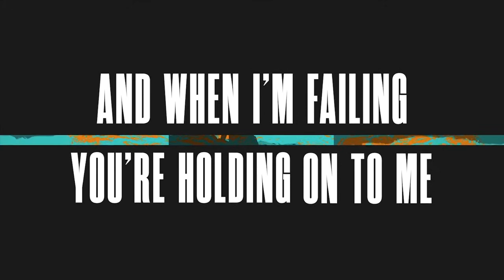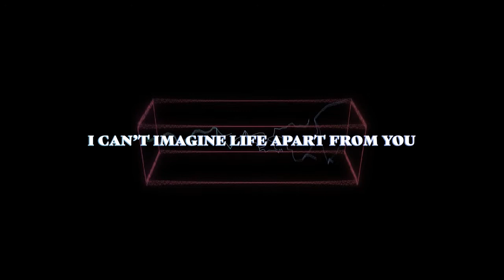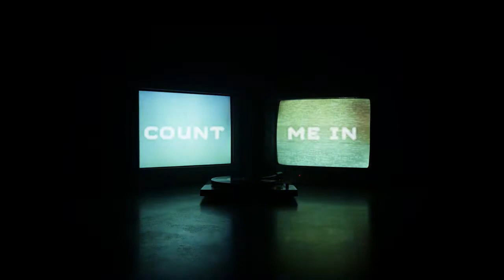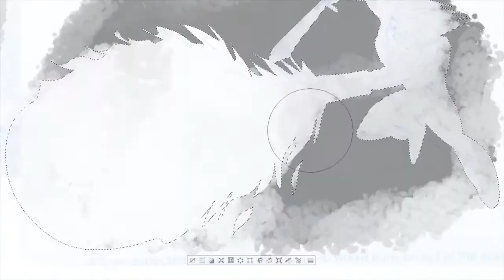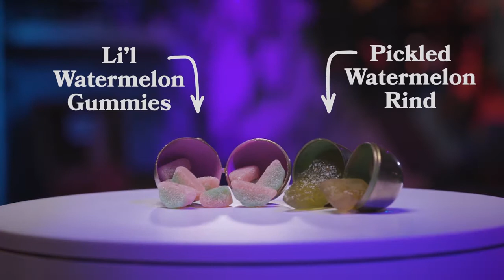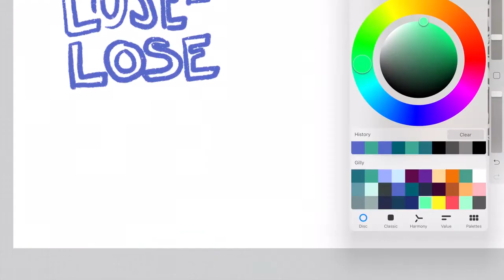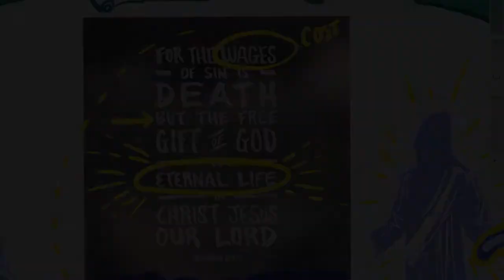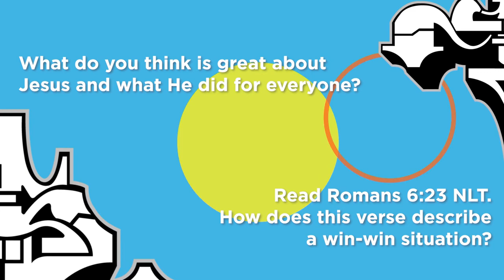HCC Student Ministry (Grades 10th - 12th) - 4/12/2020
Hope City Church Lancaster, Pennsylvania Live Broadcast Channel